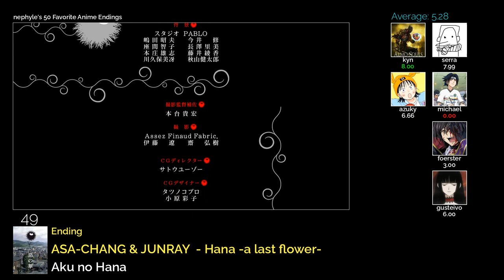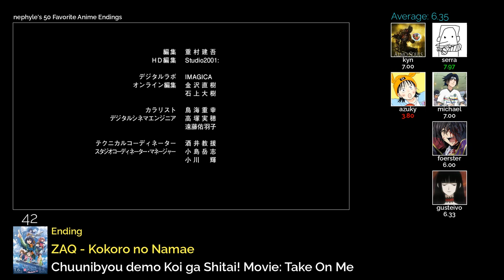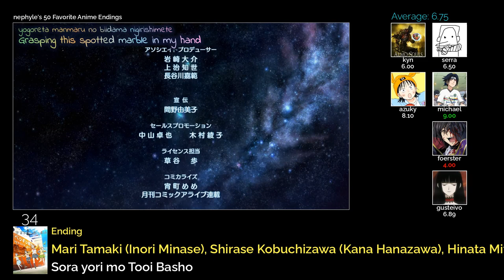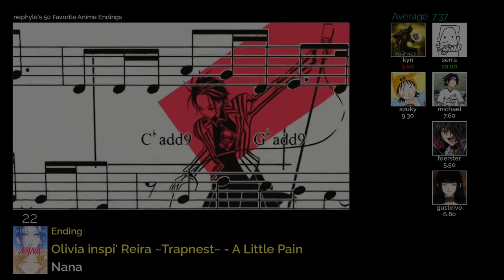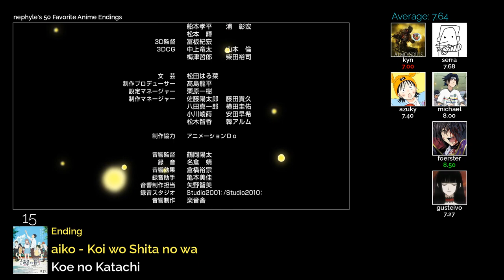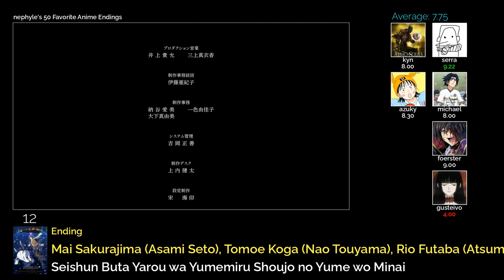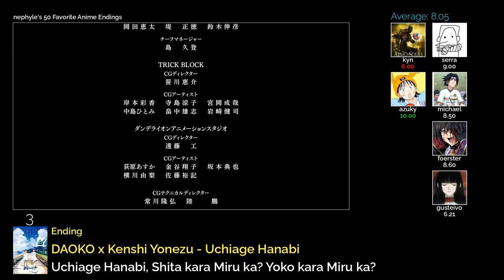nephyle's 50 Favorite Anime Endings - Party Rank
Stats:
serra (8.05) - Green: 25, Red: 1

Mayoiga ED - Ketsuro by Rina Katahira
Beastars 2nd Season ED - Yasashii Suisei by YOASOBI
Kill la Kill ED - Gomen ne, Iiko ja Irarenai. by Miku Sawai
Noragami ED - Heart Realize by Tia
Re:Zero kara Hajimeru Isekai Seikatsu 2nd Season Part 2 ED - Believe in you by nonoc
Aku no Hana ED - Hana -a last flower-  by ASA-CHANG & JUNRAY
Shokugeki no Souma: Ni no Sara ED - Snow Drop by nano.RIPE
Koe no Katachi ED - Koi wo Shita no wa by aiko
Boku wa Tomodachi ga Sukunai OP - Watashi no Kimochi by Marina Inoue
Zombieland Saga ED - Hikari e by Fran Chou Chou [Sakura Minamoto (Kaede Hondo), Saki Nikaidou (Asami Tano), Ai Mizuno (Risa Taneda), Junko Konno (Maki Kawase), Yuugiri (Rika Kinugawa), Lily Hoshikawa (Minami Tanaka)]
Tate no Yuusha no Nariagari ED - Kimi no Namae  by Chiai Fujikawa
Sword Art Online II ED - Shirushi by LiSA
Spy x Family Part 2 ED - Shikisai by yama
Sora yori mo Tooi Basho ED - Koko kara, Koko kara by Mari Tamaki (Inori Minase), Shirase Kobuchizawa (Kana Hanazawa), Hinata Miyake (Yuka Iguchi), Yuzuki Shiraishi (Saori Hayami)
Re:Zero kara Hajimeru Isekai Seikatsu 2nd Season Part 2 ED - Door by Emilia (CV: Rie Takahashi)
Chuunibyou demo Koi ga Shitai! Movie: Take On Me ED - Kokoro no Namae by ZAQ
Joukamachi no Dandelion ED - Honey♥Come!! by Yui Ogura
Plastic Memories ED - Asayake no Starmine by Asami Imai
Ore no Imouto ga Konnani Kawaii Wake ga Nai. Specials ED - The last ceremony by Kuroneko (CV: Kana Hanazawa)
Mawaru Penguindrum ED - Haiiro no Suiyoubi by Triple H
Jibaku Shounen Hanako-kun ED - Tiny Light by Akari Kitou
Love Live! School Idol Project ED - Susume→Tomorrow by μ's
Kizumonogatari III: Reiketsu-hen ED - étoile et toi [édition le blanc] by Clémentine & Ainhoa
Sakura-sou no Pet na Kanojo ED - DAYS of DASH by Konomi Suzuki
Beck ED - Moon on the Water by Sowelu
Tengoku Daimakyou ED - Dare mo Kare mo Doko mo Nani mo Shiranai by ASOBI Doumei
Vivy: Fluorite Eye's Song ED - Satoru Kousaki by Ending Theme
Hanyou no Yashahime: Sengoku Otogizoushi ED - Kesshou by Ryokuoushoku Shakai
Saenai Heroine no Sodatekata ED - Colorful. by Miku Sawai
Sakamichi no Apollon ED - Altair by Motohiro Hata meets Sakamichi no Apollon
Magi: The Labyrinth of Magic ED - The Bravery by supercell
Boku no Hero Academia 4th Season ED - Shout Baby by Ryokuoushoku Shakai
Akame ga Kill! ED - Tsuki Akari by Sora Amamiya
Seishun Buta Yarou wa Yumemiru Shoujo no Yume wo Minai ED - Fukashigi no Carte movie ver. by Mai Sakurajima (Asami Seto), Tomoe Koga (Nao Touyama), Rio Futaba (Atsumi Tanezaki), Nodoka Toyohama (Maaya Uchida), Kaede Azusawara (Yurika Kubo), Shouko Makinohara (Inori Minase)
Fairy Tail ED - Tsuioku Merry-Go-Round by onelifecrew
K-On!! ED - NO,Thank You by HTT (Houkago Tea Time)
Kuzu no Honkai ED - Heikousen by Sayuri
Yakusoku no Neverland ED - Lamp by Cö shu Nie
To LOVE-Ru Darkness ED - Foul Play ni Kurari by Kanon Wakeshima
Chobits ED - Ningyohime by Rie Tanaka
Uchiage Hanabi, Shita kara Miru ka? Yoko kara Miru ka? ED - Uchiage Hanabi  by DAOKO x Kenshi Yonezu
Shokugeki no Souma ED - Spice by Tokyo Karankoron
One Piece ED - memories by Maki Otsuki
Ano Hi Mita Hana no Namae wo Bokutachi wa Mada Shiranai. ED - secret base ~Kimi ga Kureta Mono~ by Meiko Honma (Ai Kayano), Naruko Anjou (Haruka Tomatsu), Chiriko Tsurumi (Saori Hayami)
Toradora! ED - Orange by Rie Kugimiya, Yui Horie, and Eri Kitamura
Re:Zero kara Hajimeru Isekai Seikatsu ED - Stay Alive by Emilia (Rie Takahashi)
Shigatsu wa Kimi no Uso ED - Orange by 7!!
Nana ED - Stand By Me by Tsuchiya, Anna inspi' Nana ~Black Stones~
Nana ED - Kuroi Namida by Tsuchiya, Anna inspi' Nana ~Black Stones~
Nana ED - A Little Pain by Olivia inspi' Reira ~Trapnest~